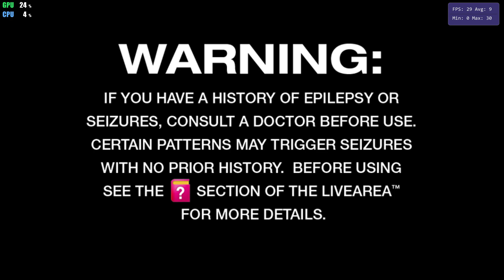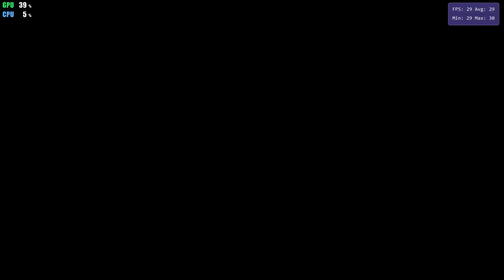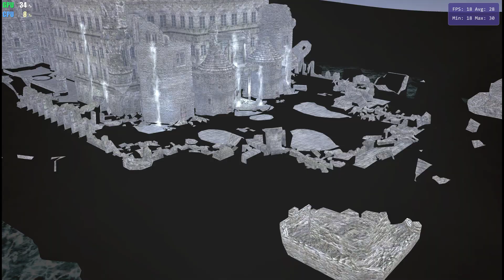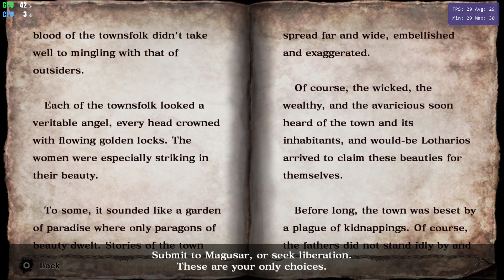Soul Sacrifice Delta (Ingame) 4K UHD Gameplay | Vita3K 0.1.5-2715 | PS Vita Emulator PC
4K (8K Res scale) gameplay test of Soul Sacrifice Delta (PCSA00152) on Vita3K Master Build v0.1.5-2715 PlayStation Vita Emulator for PC RTX 3080 Ti i9-12900K
Modules Mode: Automatic
CPU Backend: Dynarmic
Enable Optimizations: Enabled
Internal Res Scaling: 8x
Anisotropic Filtering: 16x
vsync: off
Use Shader Cache: Enabled